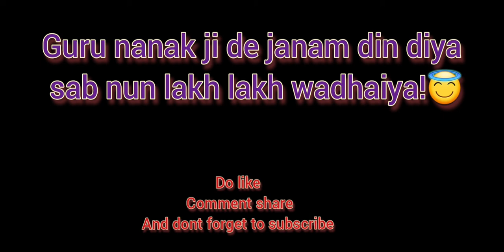GURU NANAK GURPURAB SPECIAL SKETCH // Art by Ritz dhanwani